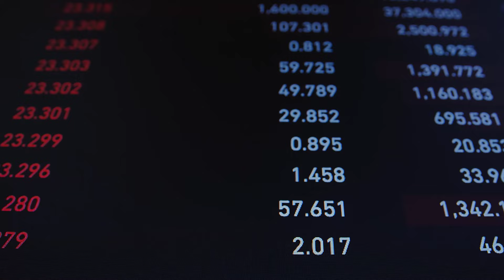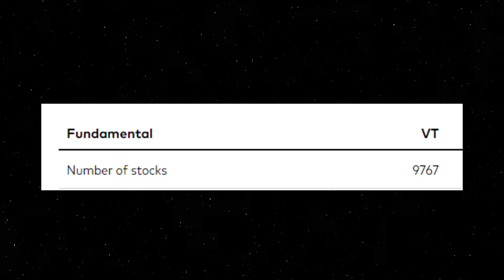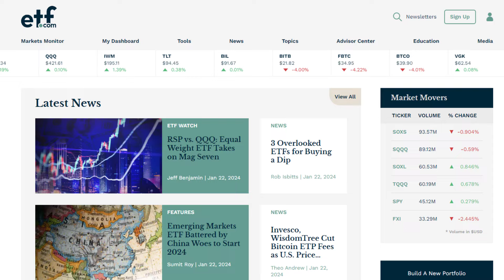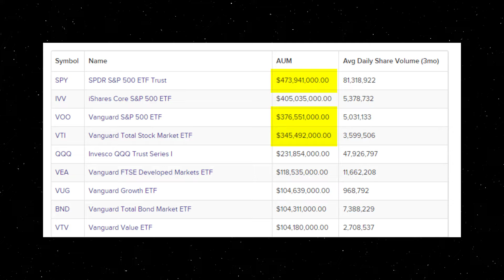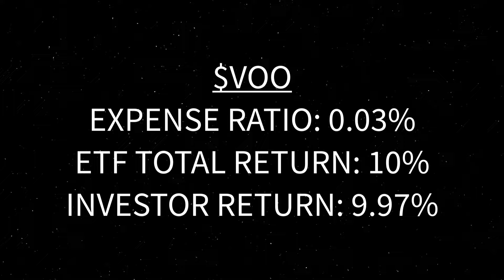2024 ETF Investing Guide For Beginners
Investing in an ETF is one of the easiest ways for a beginner to get started in the Stock Market.
This is a beginner's guide on how to invest in ETFs (Exchange Traded Funds). I go through step-by-step and talk about all the important factors you need to consider when investing in ETFs such as Expense ratios, AUMs, and risk diversification. Learn how ETFs offer a hassle-free way to build a diversified portfolio, making investing accessible and rewarding for everyone.

Resources:
Etf.com

📚 Books (Recommended)
▸ Infographic Guide to Personal Finance
▸ Richest Man in Babylon
▸ Don’t Hate the Game Learn The Rules

Chapters:
0:00 - Intro
0:17 - What is a ETF?
1:28 - Beginner Guide
3:15 - ETF Tips
6:05 - Investing $100/month